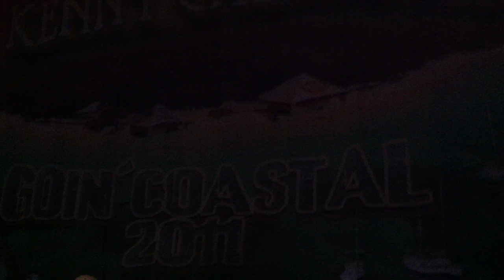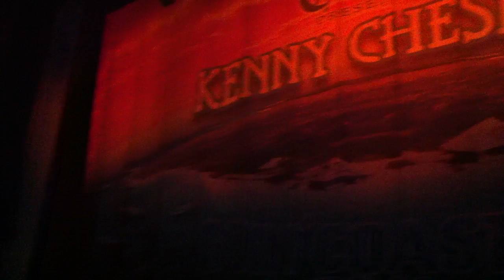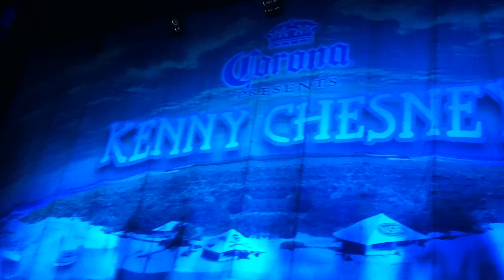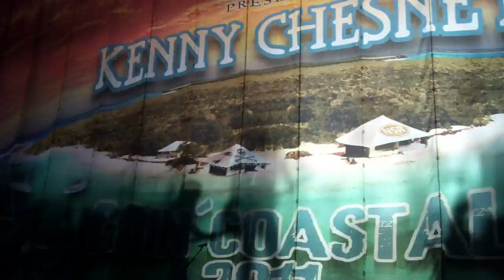Chesney Opening, Charlotte 6/2/11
Kenny Chesney's opening song from his "Goin Coastal" tour 2011